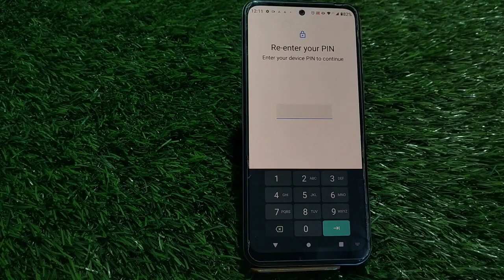How To Remove Pin Lock In Motorola E22, How To Delete Pin Lock In Motorola E22,